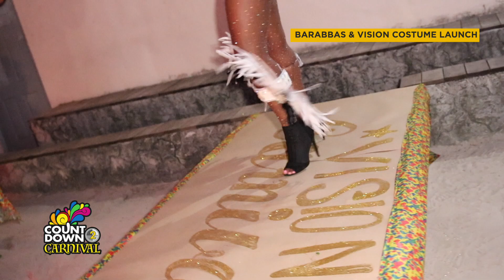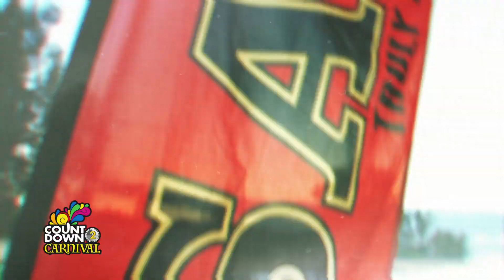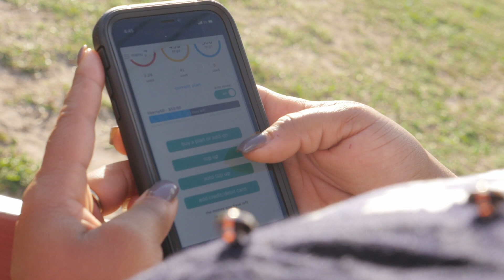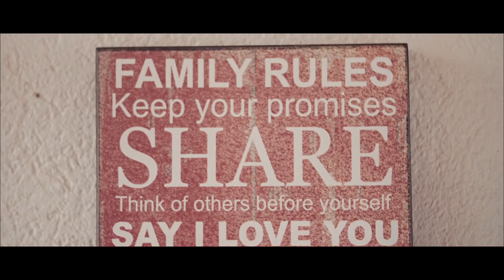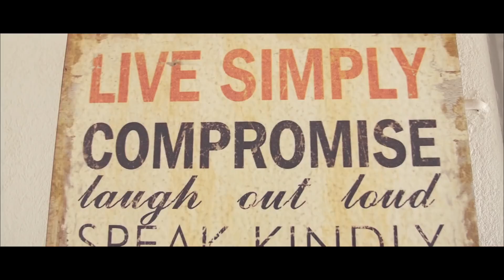C2C S04EP06 PKG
Barabbas Carnival Tribe & Vision Carnival Band Costume Launch, Hypnotic Supa Soaka Beach Fete and PerFete Accessorize Feature.